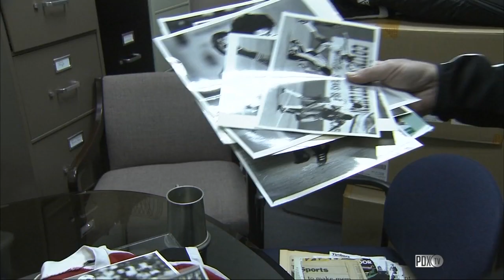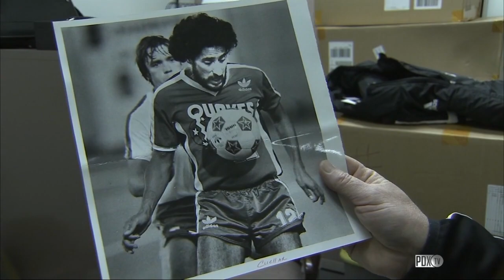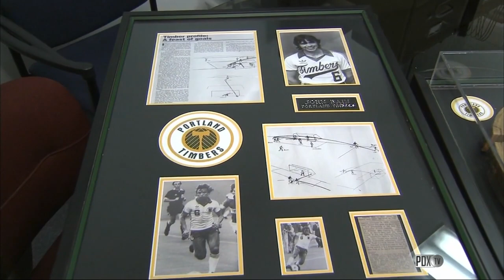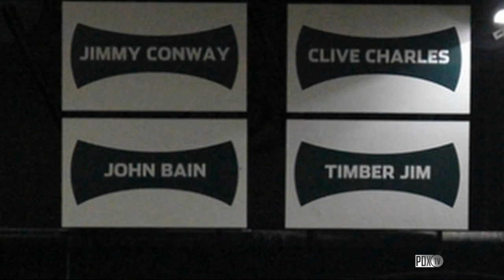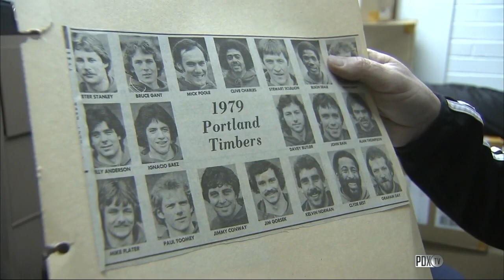Timbers at 40: John Bain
Timbers Ring of Honor member John Bain talks to Fox 12's Nick Krupke about his first year in Portland, 1978 with the NASL club.